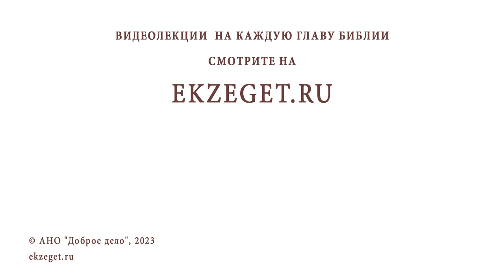Как не осуждать человека, но при этом не быть равнодушным ? Протоиерей Александр Никольский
Команда Экзегет.

В сегодняшнем видео на библейском портале Экзегет вместе с протоиереем Александром Никольским отвечаем на вопрос: "Как не осуждать, но при этом не быть равнодушным?"

🔸  Разделять грех и человека
🔸  Ненависть ко греху
🔸  Желание добра
🔸  Молитва